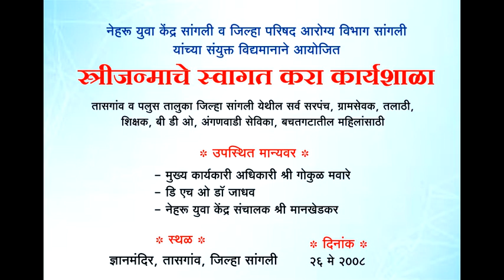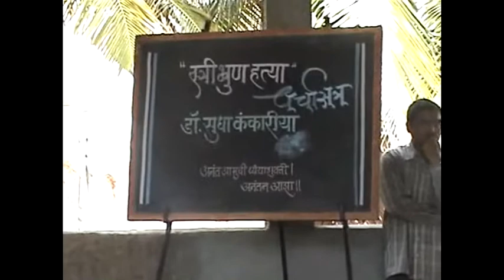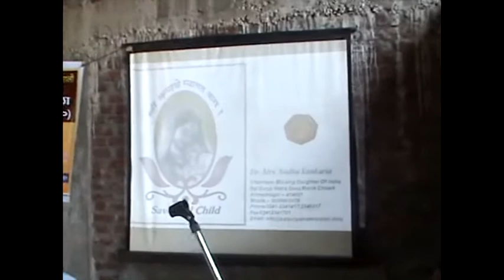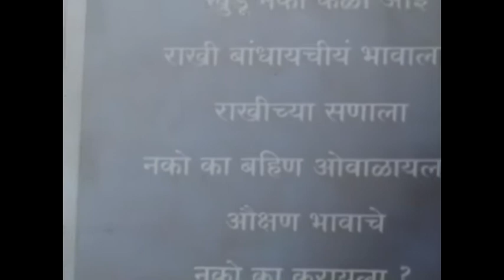Save Girl Child Workshop Nyk and ZP Sangali - Dr Sudha Kankaria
नेहरू युवा केंद्र सांगली व जिल्हा परिषद सांगली यांच्या संयुक्त विद्यमानाने आयोजित
*स्री जन्माचे स्वागत करा कार्यशाळा*
तासगाव व पलूस तालुका जिल्हा सांगली येथील सर्व सरपंच, तलाठी, ग्रामसेवक, शिक्षक, बी डी ओ, अंगणवाडी सेविका, बचतगटातील महिलांसाठी

उपस्थित मान्यवर
मुख्य कार्यकारी अधिकारी गोकुळ मवारे
डी एच ओ डॉ जाधव
नेहरू युवा केंद्र संचालक यशवंत मानखेडकर

दि : २६ मे २००८
स्थळ : तासगाव जिल्हा सांगली